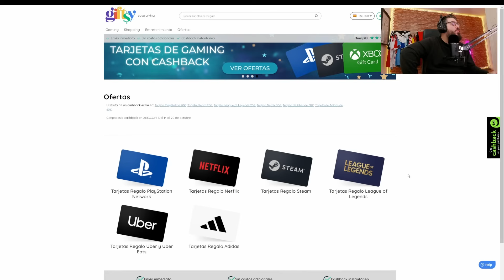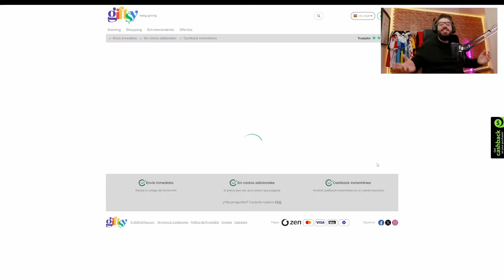LOS MEJORES DELANTEROS META POR 100K, 500K Y 1 MILLON DE FC 25! LOS MEJORES DELANTEROS DE FC 25!!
¡Aprovecha las ofertas con el código LAMBER10!

¿Cómo Comprar FC 25 Más Barato? 📉

En este tutorial, te mostramos paso a paso cómo comprar FC 25 más barato en diferentes plataformas usando las tarjetas de regalo de Giftsy.com y aprovechando el código de descuento LAMBER10.

Tutorial de Compra de FC 25 Más Barato:

Accede a Giftsy.com y selecciona la tarjeta de regalo que necesitas.
Recibe tu tarjeta de regalo por correo electrónico de inmediato.
Compra FC 25 en la plataforma correspondiente (PSN, Xbox, Amazon) usando tu tarjeta de regalo.
Disfruta de FC 25 a un precio reducido y acumula cashback en tu cuenta.
Para obtener el cashback, descarga la APP de ZEN y escanea el QR que te habrá llegado al email. De esa forma se acredita el cashback en tu cuenta de ZEN.COM

CARTAS CHETADSS DE LA PREMIER LEAGUE

DELANTEROS 100K
DELANTEROS 100K FC 25
DELANTEROS BARATOS FC 25
FC 25 DELANTEROS BARATOS
DELANTERO BARATO
DELANTEROS BARATOS EN FC 25
DELANTEROS  200K FC 25
FC 25 DELANTEROS
FC 25 DELANTERO
DELANTEROS CHETADOS FC 25
DELANTEROS  BARATOS